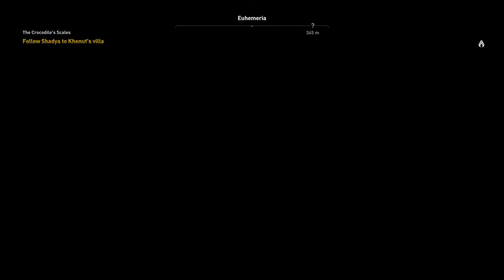The Crocodile's Scales | Assassin's Creed Origins | Part 77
In every conflict innocent people are effected, and not all of those people get to see the light at the end of the tunnel.